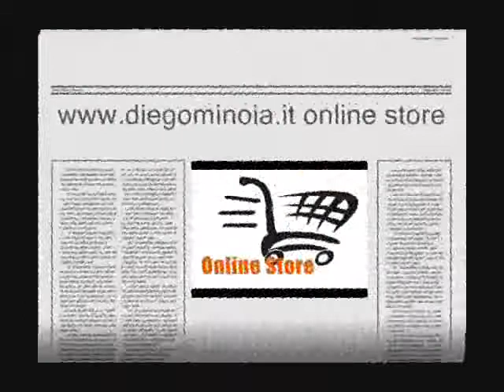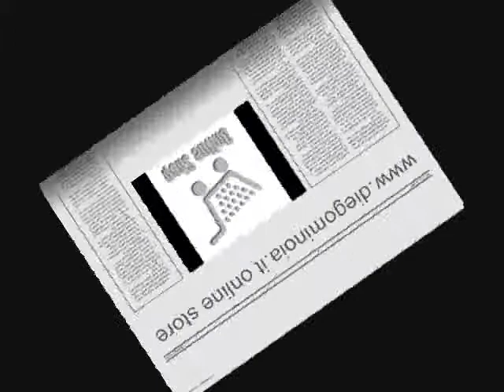Online music store sheet music for various instruments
Online music store sheet music for various instruments: solo, duo, trio, quartet, quintet, sextet, chamber ensemble, christmas songs